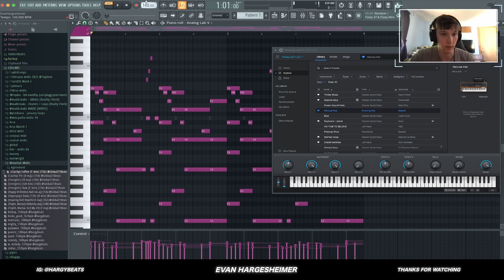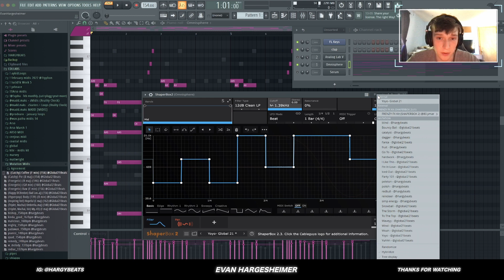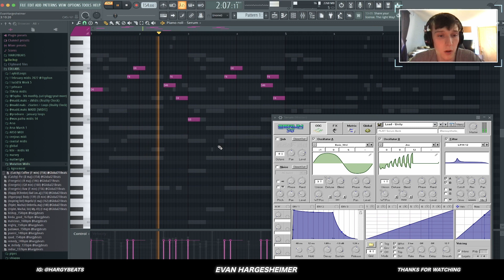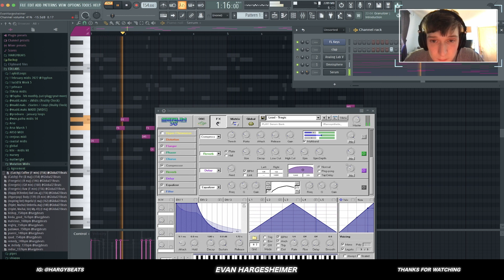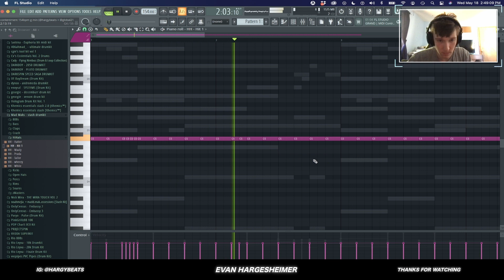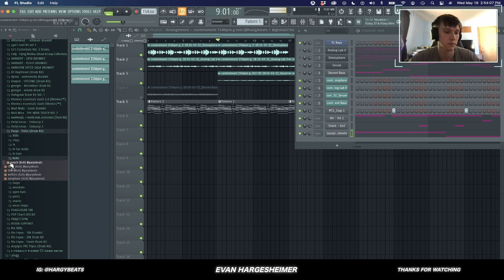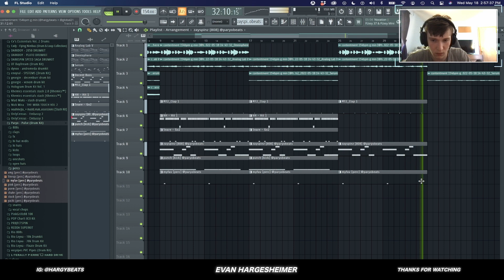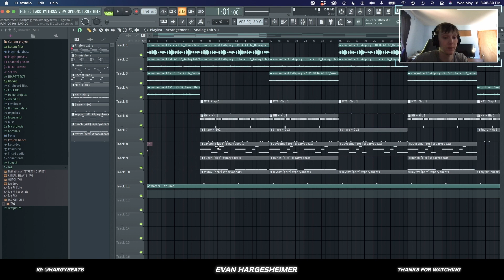How I make MELODIC BEATS with SHAPERBOX 2 | FREE Shaperbox presets | FL Studio